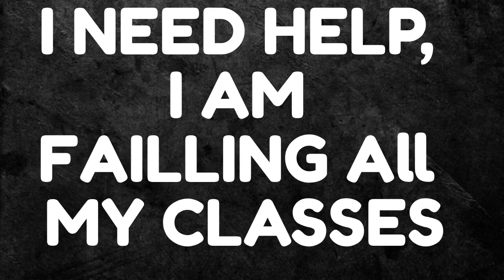Dream New Song Mask